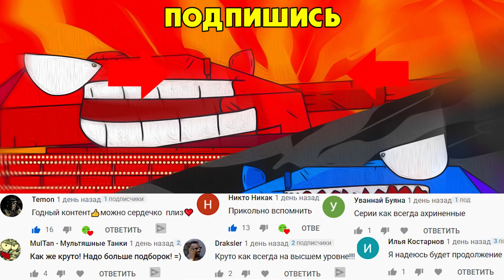Tank Cartoon #08: Coca Cola Tank Vs. Pepsi Cola Tank - Tank Battle | Cartoon about Tanks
I'm a big fan of Tanktoon!